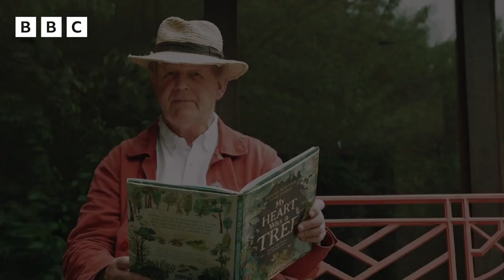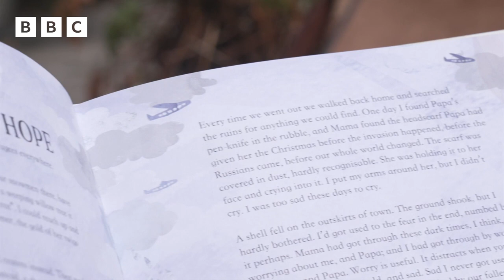Exclusive Look Inside Michael Morpurgo's Writing Room | Newsround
Michael Morpurgo is one of Britain's best-loved writers for children.

He's written more than 130 books, but his latest work is all about trees. Newsround presenter, Ricky went to meet him to find out more.